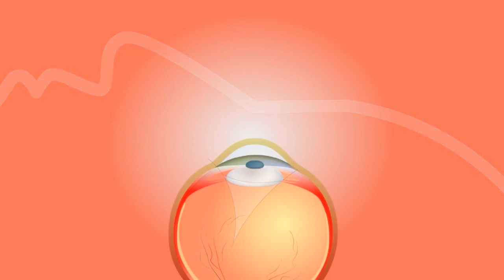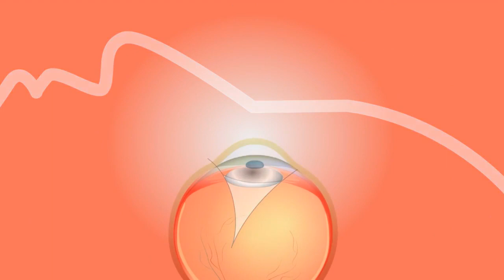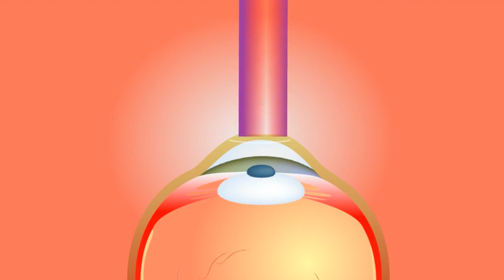TIBA YA MACHO KUTOKUONA VIZURI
Hii ni  tiba  rahisi ya kutibu tatizo la kutokuona vizuri,  katika video  hii tumetumia mizizi ya  mahindi